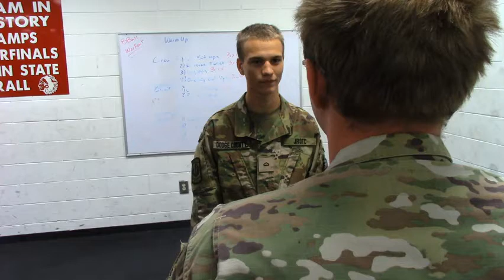Filming 101: Completed Action- Group 2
The AVTF 1 students had to film a short video using 3 basic filming and editing techniques to make their video look like it was filmed in 1 take. These are the results. Gotta say, pretty impressive and inspirational! Get out there and work out! Live that healthy life!

Music Credits
Stock Music from the WeVideo Editing Software